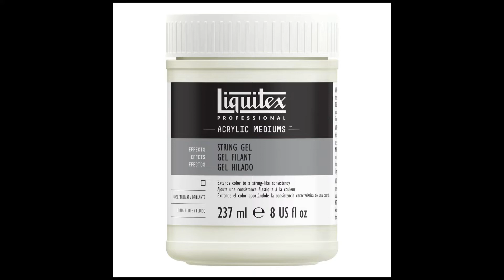Medium acrilic String Gel Liquitex | Atelierul de Pictura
Nu-l pierde!
Medium acrilic String Gel Liquitex.
⚡ Hai la cumpărături ⚡
Importator direct produse premium Lefranc Bourgeois, Liquitex si Le Conte a Paris.
Cumperi și câștigi PUNCTE ✅  pe care le poți valorifica în magazinul nostru online.
Review-urile tale sunt  importante pentru noi!
Ai un CADOU 🎁 surpriză la un review lăsat.